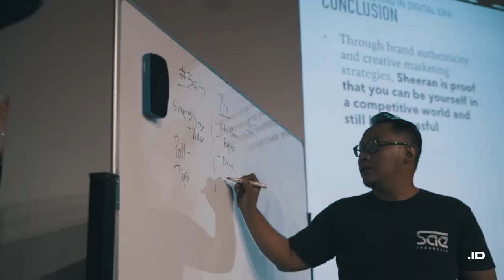ICEperience EMPC Quarantine - Day 4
Top 10 EMPC Quarantine Day: 4

Personal branding is the key! As a professional producer and musician, they have to create great music, maintain good image, and they have to build good connection to reach broader audience for their music.

Through the fourth session from Top 10 EMPC Quarantine, the finalists got a chance to involve in a full sharing session with Noor Kamil, @saejakartaMusic Business Programme Lecturer, Label Manager Believe Digital Indonesia about Branding and Promotion.

The finalists really gained priceless lessons and experience throughout this quarantine process. Check out this IG TV to watch the full excitement!